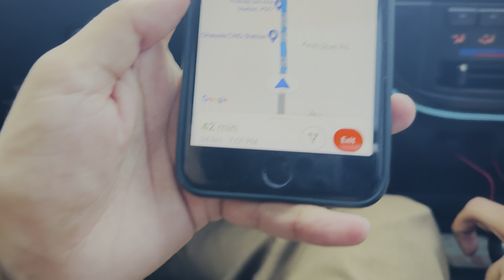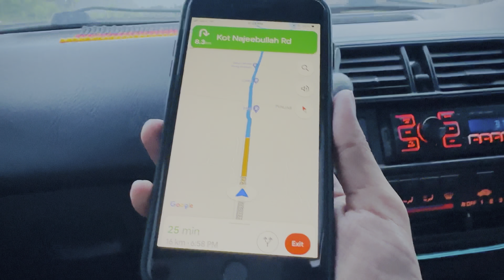Kiya Humhari Aftri Rasty Main Hi Hogi??🤔 ||Shehbaz Haider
My Instagram ID(Shehbaz_87) Must Follow!🔥🤙🏻